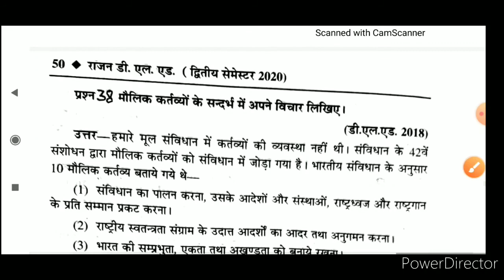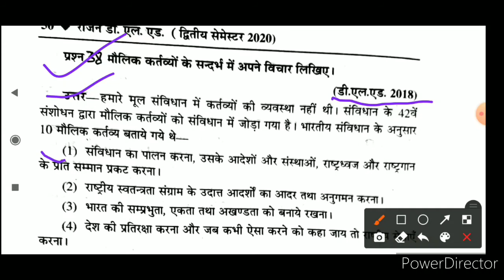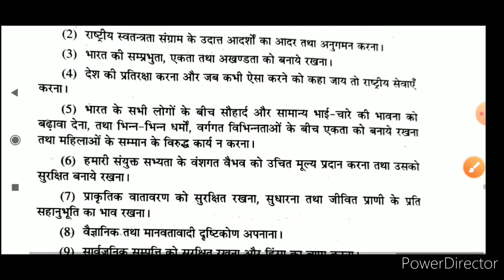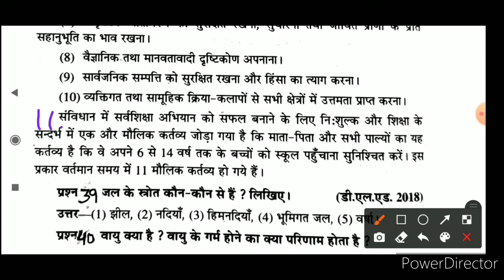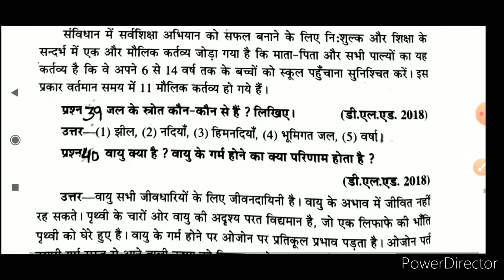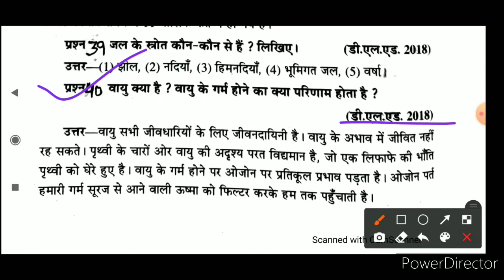UP DELED 2nd Semester Paper-5 सामाजिक अध्ययन Part-8 Rajan Series लघु उत्तरीय प्रश्न🔥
इस वीडियो में डीएलएड 2nd सेमेस्टर के अंतर्गत राजन  सीरीज का लघु उत्तरीय प्रश्न के विषय में बताया गया है|